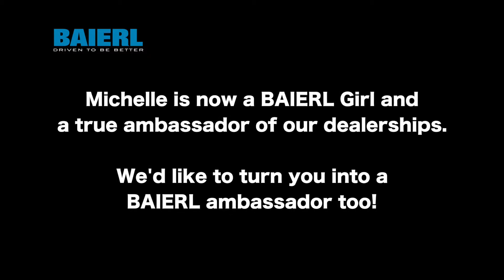Baierl Simple & Quick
Shopping at Baierl is Simple and Quick.